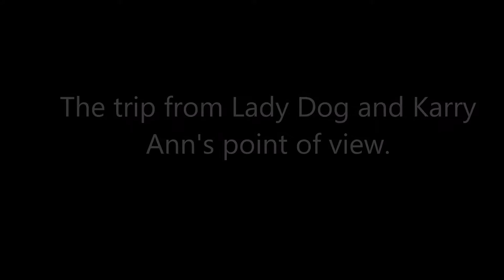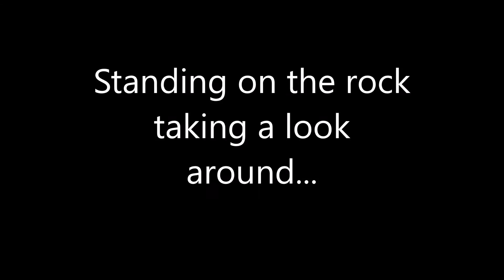Lac Amiee day 1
Our little trip up to an island on  Lac Amie close to Flin Flon, Manitoba, Canada. We spent a lovely time on that island.